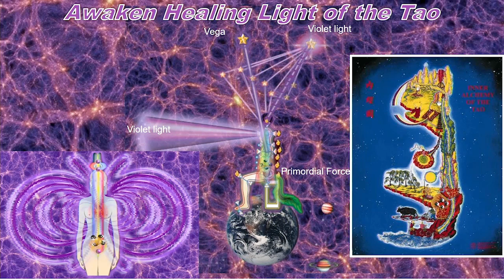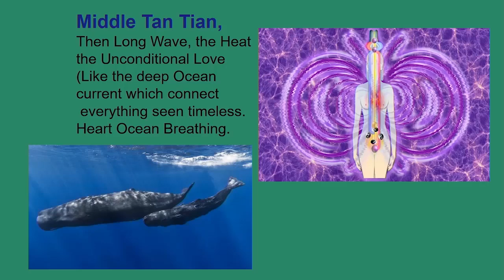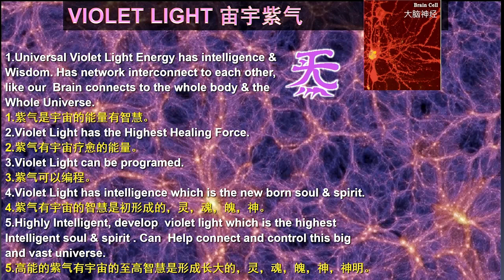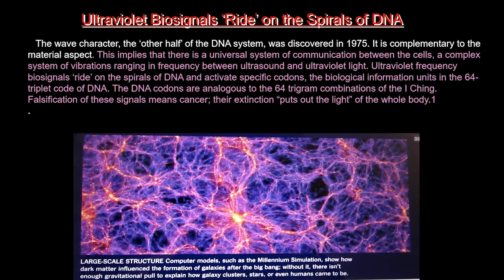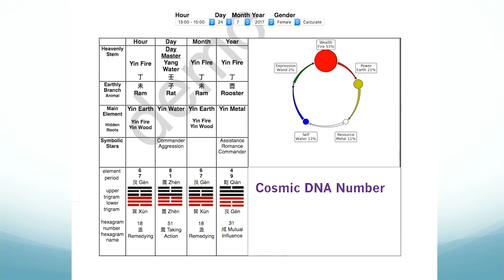Mantak Chia Cosmic Healing_1) Introduce Cosmic Healing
Cosmic Healing I Cosmic Healing I builds o­n the healing aspects of the Universal Tao foundation practices. In Cosmic Healing I the student will learn how to use the Cosmic Healing Chi Kung in combination with color for guiding the healing learn to process in yourself & other, you’ll make use of your Personal Stars & connections with the Big Dipper & North Star so as to have the chi to “sweep & clean out” sick energies. A New Approach to Healing In Cosmic Healing I Master Mantak Chia, continue to bring the ancient, time-tested wisdom of the Universal Tao System to the Western world. Cosmic Healing I presents a whole new understanding and approach to healing with detailed explanations of self-healing techniques and ways to transform negative, sick energies from them and others. Hand Techniques for Detoxifying and Rejuvenating the Vital Organs Learn to develop your most powerful healing potential through the Cosmic Chi Kung combined with your Mind, Eyes, Heart & Intention. The Cosmic Chi Kung encourages your Compassion to bloom so as to enhance your self- healing & your ability to support other in healing them selves.

Grandmaster Mantak Chia
Creator of the Healing Tao, Tao Yoga, Universal HEALING TAO System and the director of the Universal HEALING TAO Center and Tao Garden Health Spa & Resort in the beautiful northern countryside of Chiang Mai, Thailand.